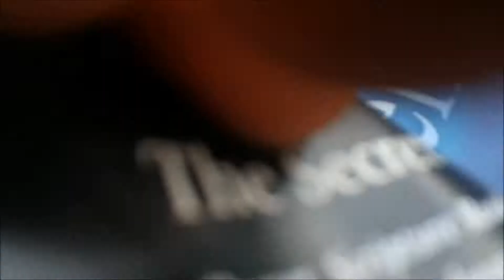anti drug march